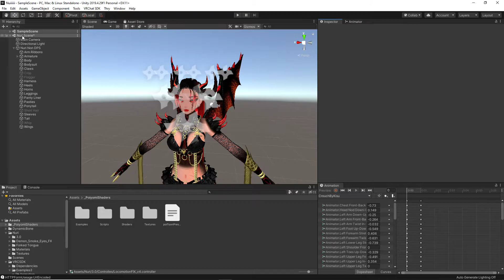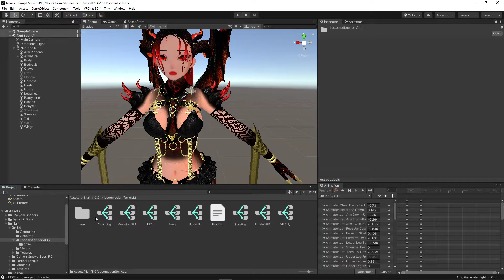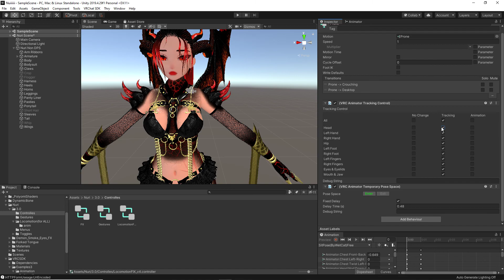How to Change Prone and Crouching Animations | VRChat Unity Tutorial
A small tutorial for our desktop and half body users! Maybe full body too!